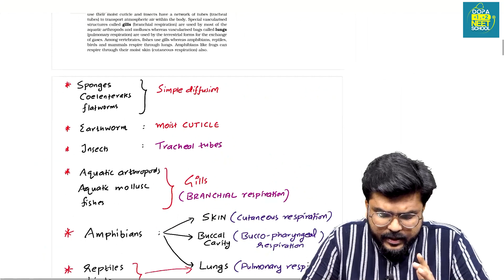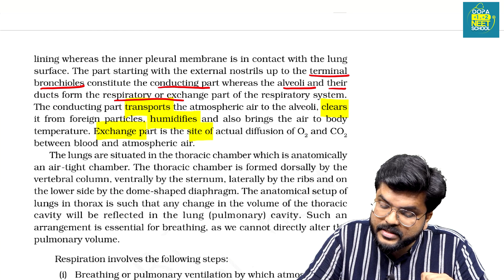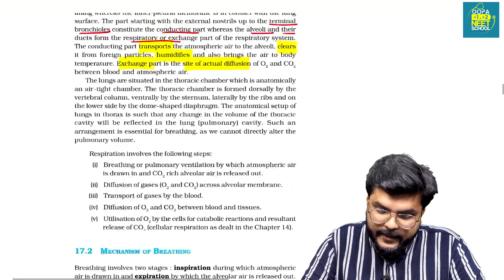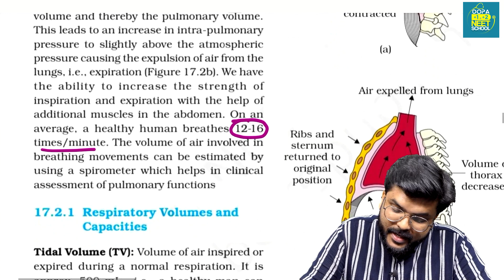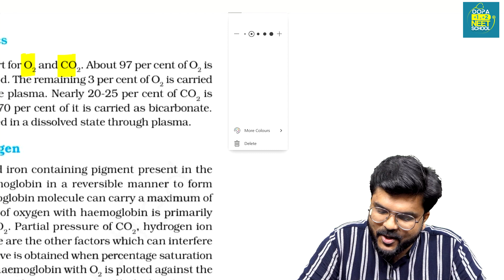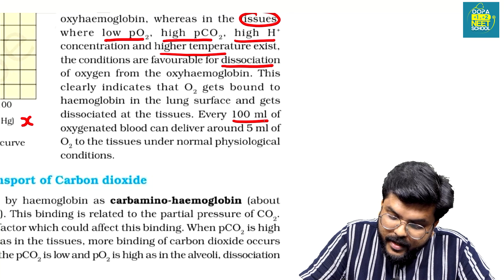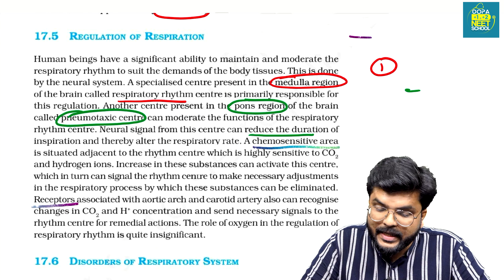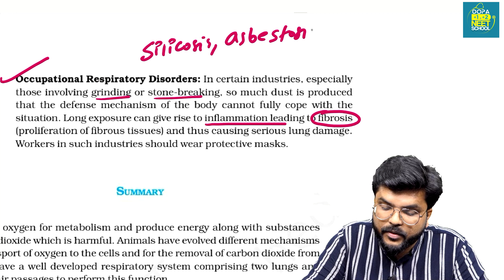Plus One Improvement Series||Breathing and exchange of gases||Biology || DR. DUNOONUL SHIBILY